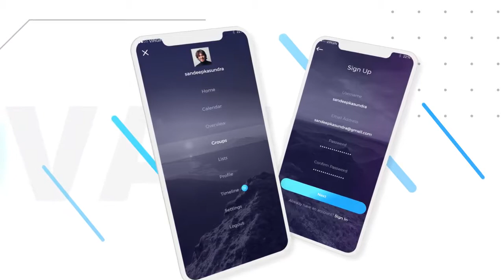After Effect Templates - App Promo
Feature:

Color Control
Full HD 1080px
Fast Render
No plugins required
Modular Structure
Images are NOT INCLUDED